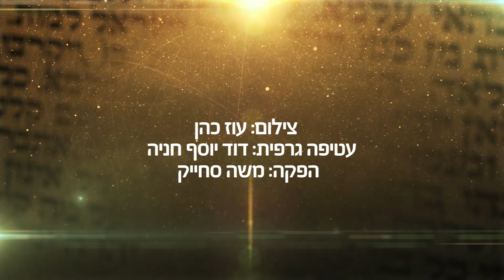מוסר ברגע: היינו כחולמים - הרב הרצל חודר HD